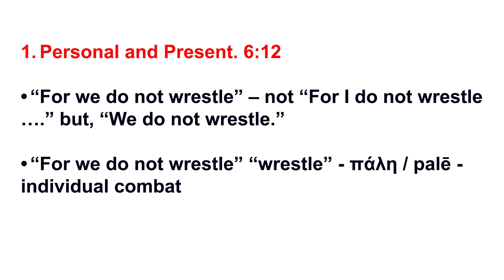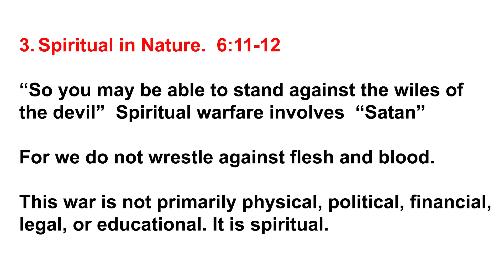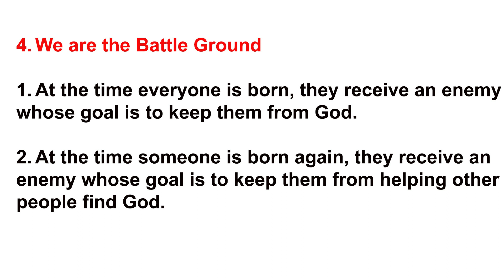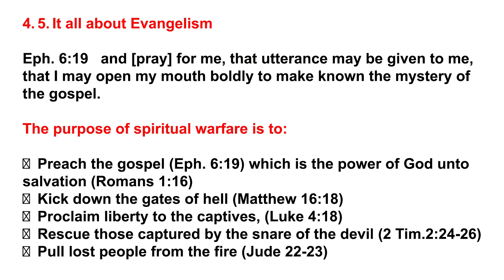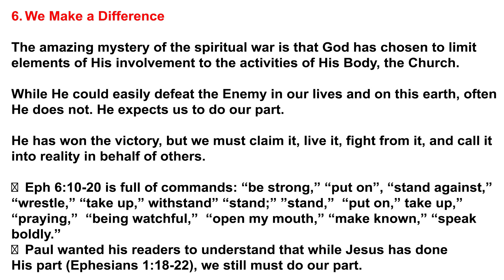HOW TO UNDERSTAND SPIRITUAL WARFARE